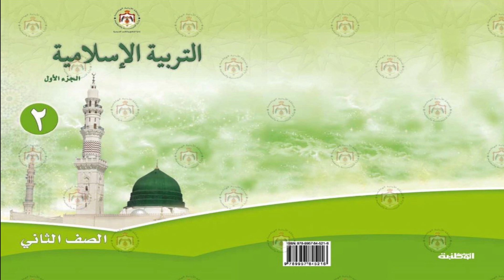التربية الإسلامية | الصف الثاني - الدرس العاشر - أركان الإسلام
منهاج الصف الثاني للمكفوفين | الصف الثاني - الفصل الأول – التربية الإسلامية – الدرس 10 – أركان الإسلام